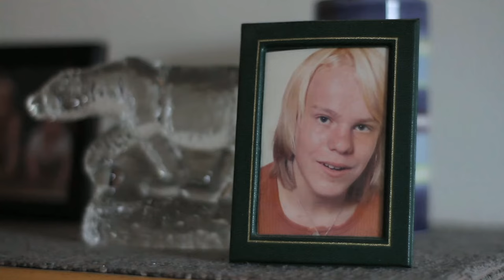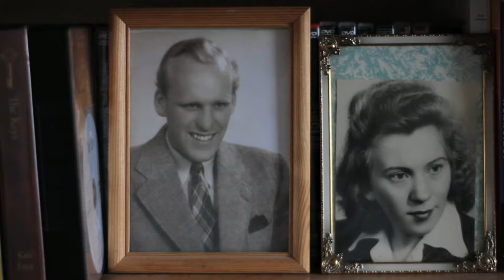Sophie Zelmani - For You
Official music video by Sophie Zelmani ”For You”.